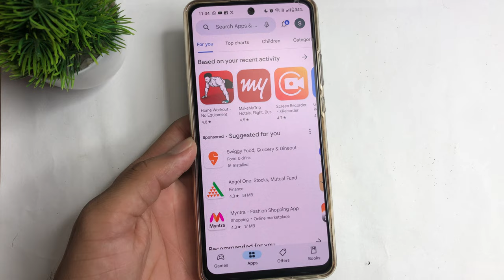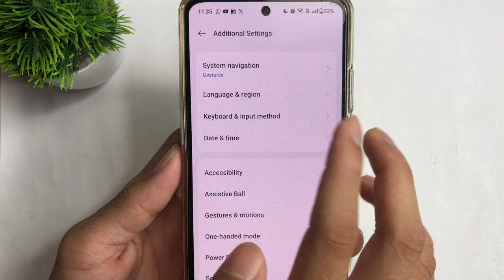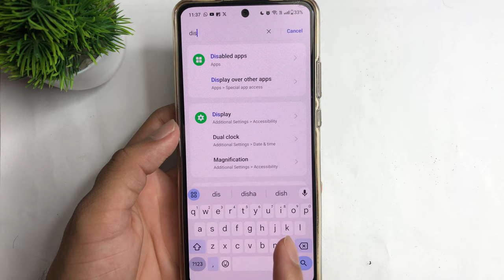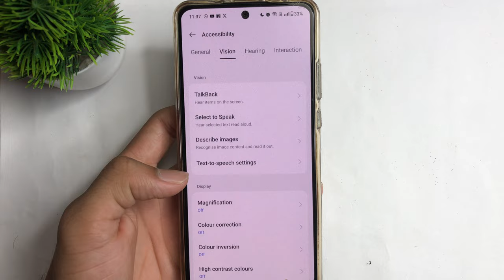mobile me side se back kaise kare | mobile me side back button kaise lagaye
in This Video I teach in mobile me side se back kaise kare

1. mobile me side se back kaise kare
2. infinix mobile me side se back kaise kare
3. mobile me side se back kaise kare
4. mobile me side se back kaise kare samsung a13
5. redmi mobile me side se back kaise kare
6. mi mobile me side se back kaise kare
7. vivo mobile me side se back kaise kare
8. tecno mobile me side se back kaise kare
9. oppo mobile me side se back kaise kare
10. realme mobile me side se back kaise kare